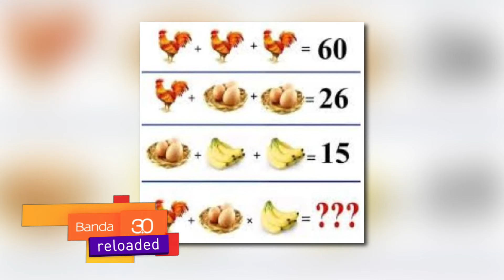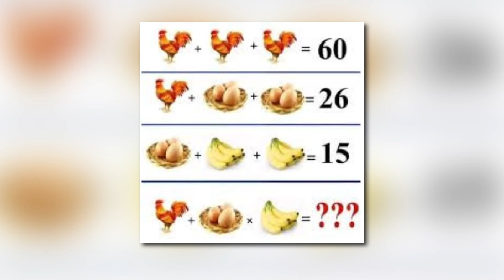VIAJAMOS, DESAFÍO Y CONSIGNA 22.10.2018